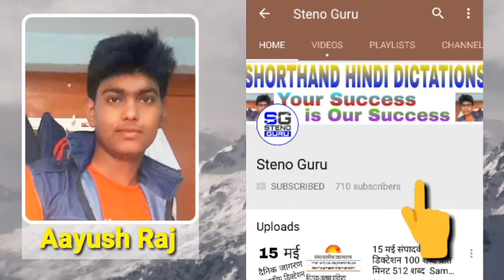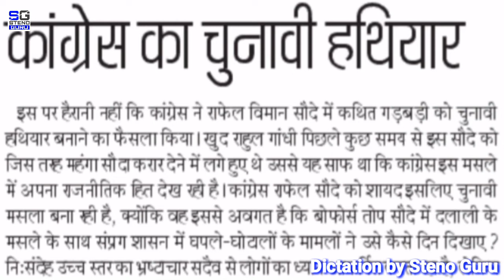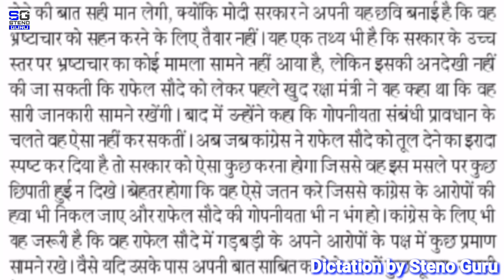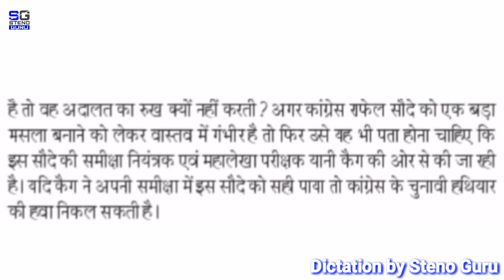5 अगस्त संपादकीय डिक्टेशन 100 शब्द प्रति मिनट 512 शब्द Sampadkiya Dictation || Steno Guru